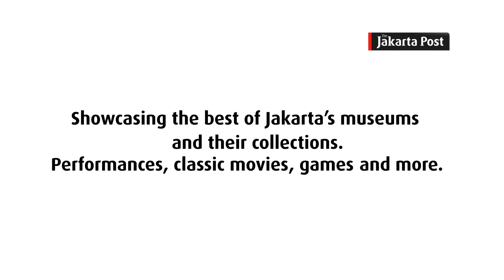The Museum Week Tahun 2013